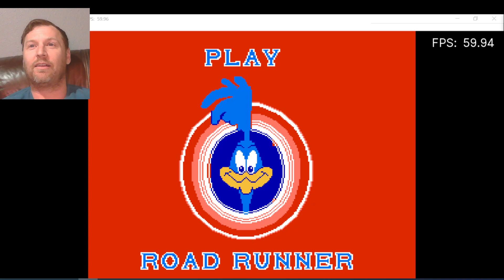Retro Nes RoadRunner